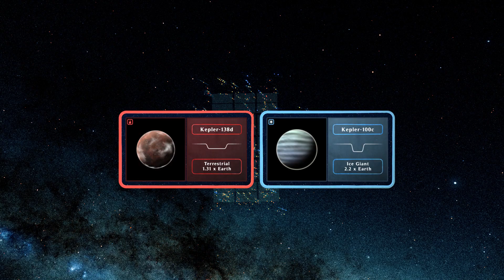Expedition Earth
In our latest AstroTour movie we journey through space in search of more planets like Earth. Join us as we learn how to find new planets using inspiration from the past. Realise the power of the Kepler Space Telescope and how it discovered thousands of new worlds. With the clues Kepler gave us we continue our quest to find a possible new home.